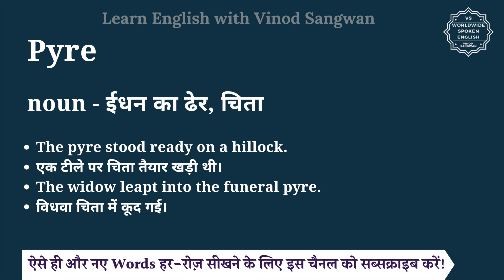Pyre meaning in Hindi | Pyre ka matlab kya hota hai | English vocabulary words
इस वीडियो में आप Pyre का हिंदी में मतलब समझेंगे और साथ में Pyre का pronunciation भी सीखेंगें यानि की आप Pyre के अर्थ के साथ साथ ये भी सीखेंगें की Pyre को कैसे बोले या Pyre को बोलने का सही तरीका क्या है |

तो बस एक मिनट में सीखिए Pyre को|
Let’s learn Hindi Meaning of Pyre in detail.

Pyre का हिंदी में अर्थ होता है
noun - ईधन का ढेर, चिता

Pyre को इन उदाहरणों से और अच्छे से समझ सकते हैं
The pyre stood ready on a hillock.
एक टीले पर चिता तैयार खड़ी थी।
The widow leapt into the funeral pyre.
विधवा चिता में कूद गई।